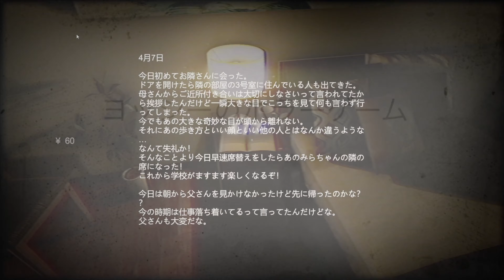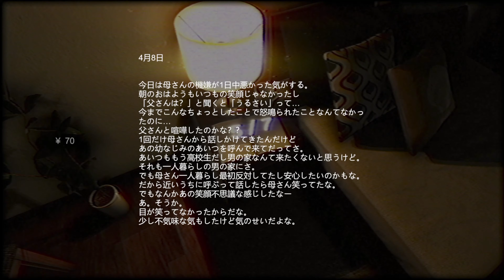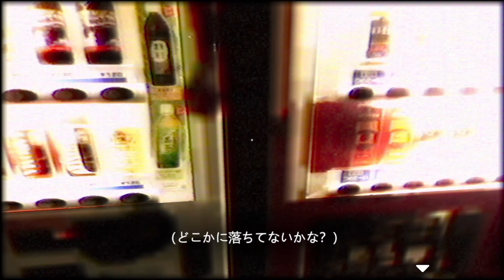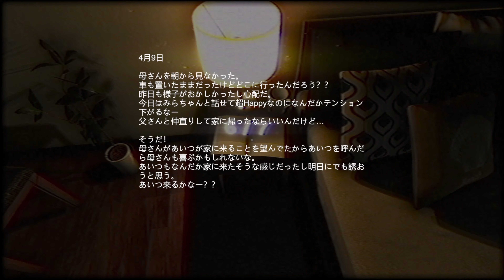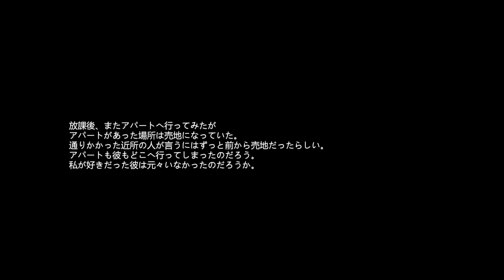【事故物件】バッドエンドとグッドエンドをお見せします！【ホラーゲーム】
次回もよろしくお願いします(*ﾟ▽ﾟ*)